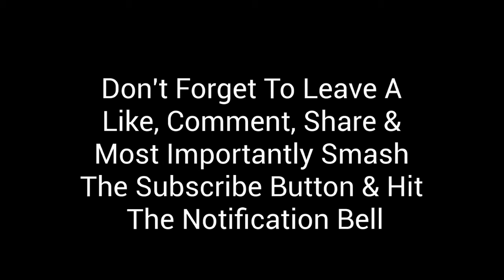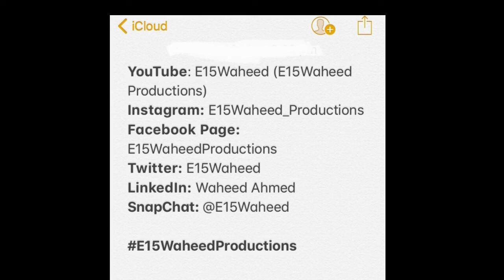Throwback ~ New Years Party [2014]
Hi everyone, & welcome to another video of mine, this time, I'll be releasing unseen vlog footage from years ago with my bro & myself just chilling; maxing & relaxing as well as celebrating the New Years in 2014. Just a throwback video, way back in 2014. I'll also be releasing more throwback videos during the lockdown until the lockdown is over during my free time. (This could be once a week or once every few weeks or days; depending on quality & time of finishing the editing & processing of each videos)

Make sure to hit the like button; leave a comment (& suggestions for future projects); hit the subscribe button & press the bell notification button as well as most importantly sharing this video.